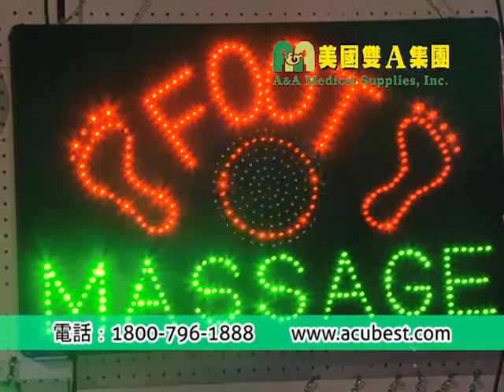Where to get your home spa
Are you an acupuncturist? Are you are masseurs? Do you care about healthy living or want to unwind and relax in the comfort of your own home? Please visit A&A Medical supplies.inc, We have everything you need to open a massage business or to build a home spa.